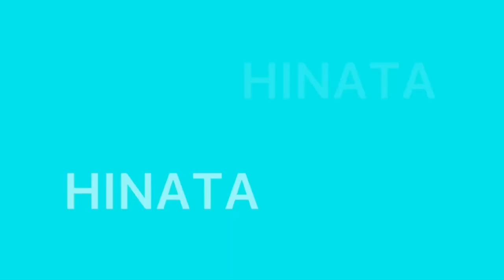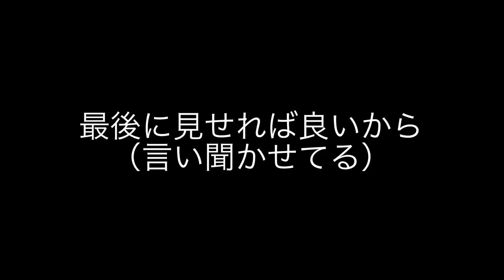関西リーグ所属チーム多数フットサル大会！フットサル初心者がどこまで通用するのか？＃37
地域1のスクールになるためにも突き進んで行きます！
更新頻度も上げて行きます！

大津耀誠
人生チャレンジなので色んなことにチャレンジします！

三河陽大
褒められて伸びるタイプです！！

ひなた